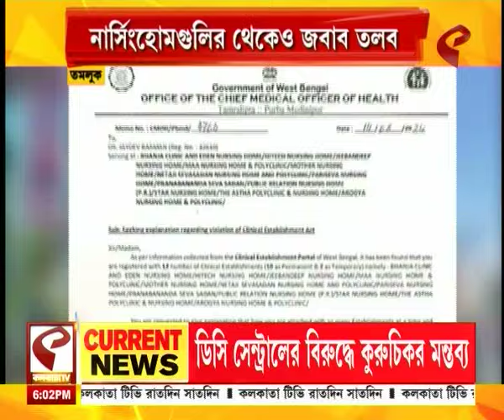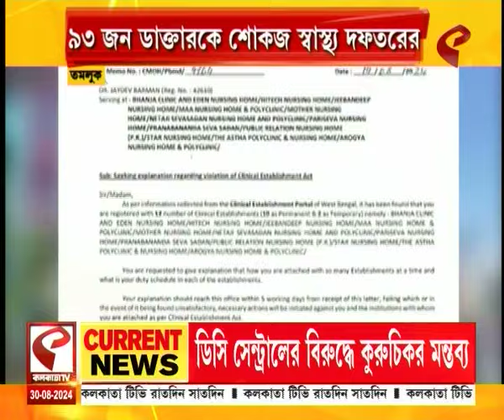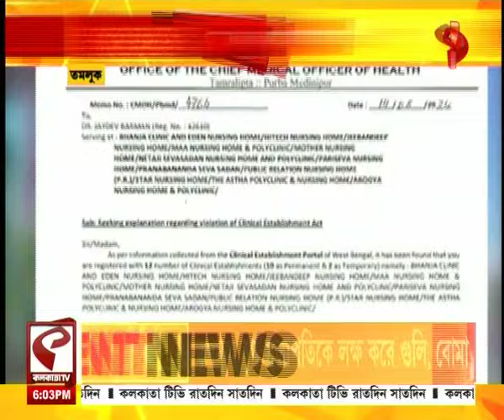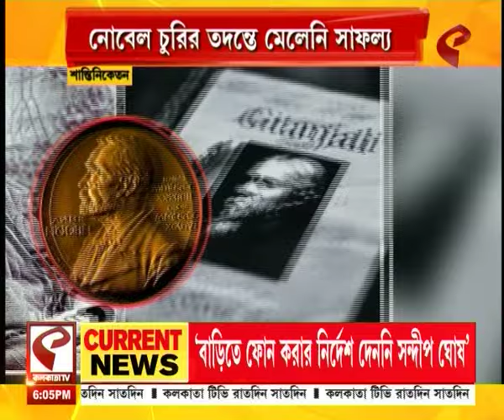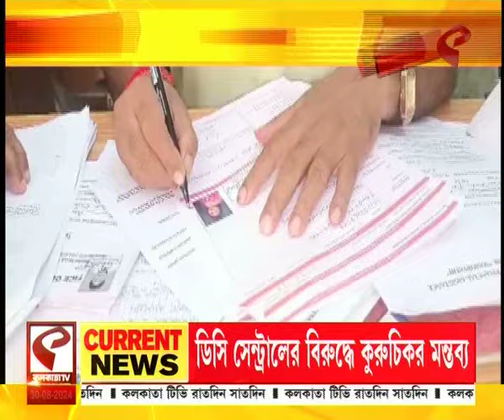District Top News | দেখে নিন আজকের জেলার গুরুত্বপূর্ণ খবরগুলি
website link for this copy :
@Kolkata Tv